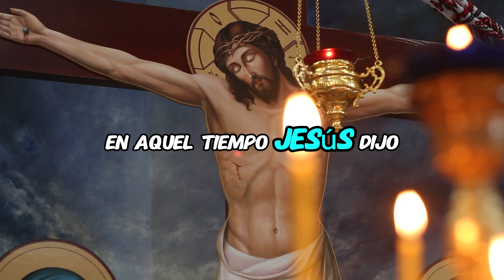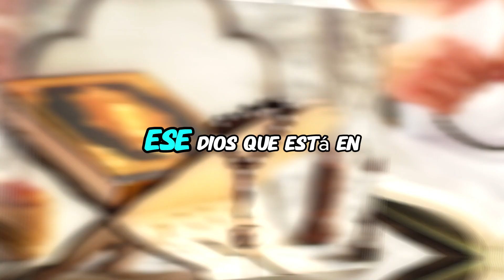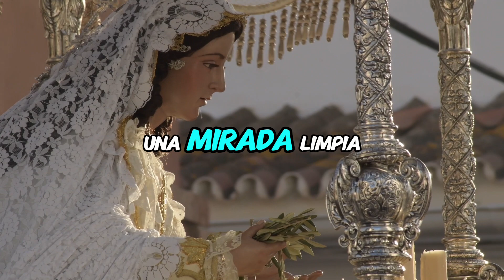El secreto bíblico de San Mateo 6,19-23 que transformará tu vida para siempre 💫 [ Morena Vision ]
En este revelador pasaje del Santo Evangelio según San Mateo 6,19-23, descubrimos profundas enseñanzas que tienen el poder de cambiar nuestra vida y nuestra perspectiva del mundo. ¡Acompáñame en este viaje espiritual y descubre la verdad que muchos desconocen!"

MV. Oraciones